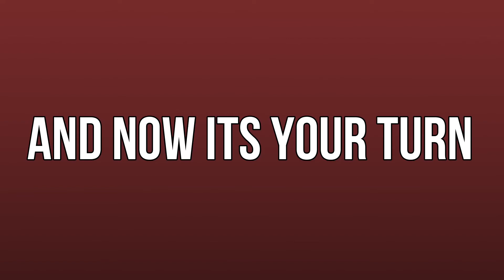OPENING CEREMONY LFMCC VII